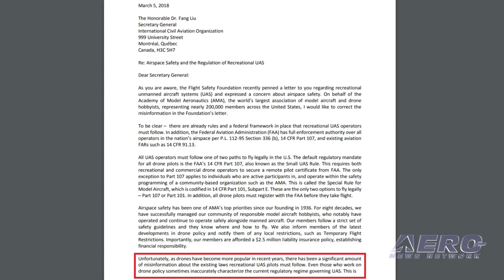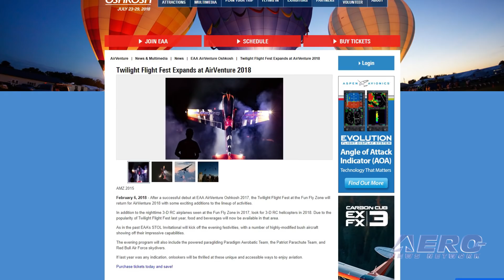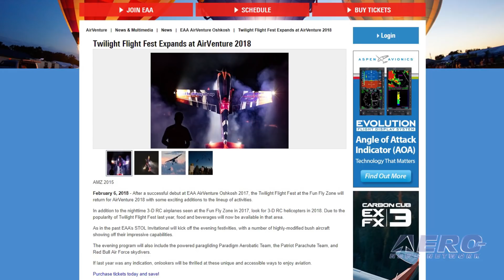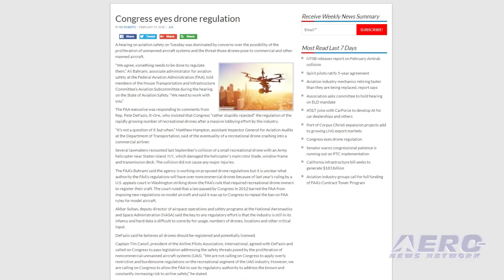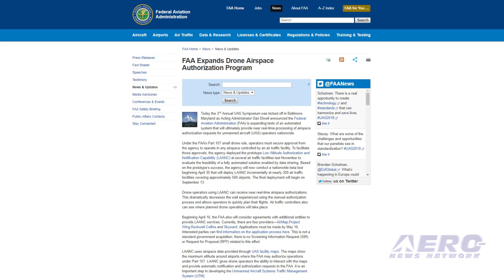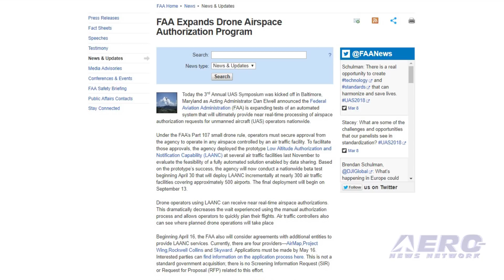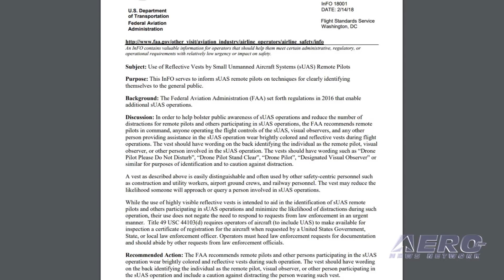AMA Drone Report 03.08.18: AMA Corrects Misinformation, FAA Expands Authorization, UAV Vests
Also: Twilight Flight Fest, Drone Regulations Dominate Hearing, Near-Collision Report, IDRA 2018 Drone Racing Series

AMA has sent a letter to ICAO correcting misinformation about current recreational UAS regulation and sightings and emphasizing the importance of education in promoting airspace safety. In the letter, AMA President Rich Hanson writes: “Unfortunately, as drones have become more popular in recent years, there has been a significant amount of misinformation about the existing laws recreational UAS pilots must follow. Even those who work on drone policy sometimes inaccurately characterize the current regulatory regime governing UAS. This is why AMA has worked diligently for years to educate the public on the laws and the basic guidelines for flying responsibly. As the third Annual UAS Symposium kicked off in Baltimore, MD Tuesday, Acting Administrator Dan Elwell announced the FAA is expanding tests of an automated system that will ultimately provide near real-time processing of airspace authorization requests for unmanned aircraft (UAS) operators nationwide. Under the FAA’s Part 107 small drone rule, operators must secure approval from the agency to operate in any airspace controlled by an air traffic facility. To facilitate those approvals, the agency deployed the prototype Low Altitude Authorization and Notification Capability (LAANC) at several air traffic facilities last November to evaluate the feasibility of a fully automated solution enabled by data sharing. In order to help bolster public awareness of sUAS operations and reduce the number of distractions for remote pilots and others participating in sUAS operations, the FAA recommends remote pilots in command, anyone operating the flight controls of the sUAS, visual observers, and any other person providing assistance in the sUAS operation wear brightly colored and reflective vests during flight operations. All this -- and MORE in today's episode of the AMA Drone Report!!!

AMA Drone Report 03.08.18 is chock full of info in this Weekly News Episode, Thursday, March 8th, 2018... Presented by Aero-TV veteran videographer and Airborne Hosts Brianne Cross, Christopher Odom, and Laura Hutson, and is supported by ANN CEO/Editor-In-Chief Jim Campbell, Chief Videographer Nathan Cremisino, and Aero-Journalists Tom Patton, and Earl Downs, this episode covers:

AMA Corrects Misinformation On Drone Laws
FAA Expands Drone Airspace Authorization Program
FAA Recommends Drone Operators Wear Reflective Vests
Twilight Flight Fest Expands At AirVenture 2018
Drone Regulations Dominate Aviation Safety Hearing
Drone In Reported Near Collision With A Glider In England
Miracle To Be Official Charitable Partner For IDRA 2018 Drone Racing Series